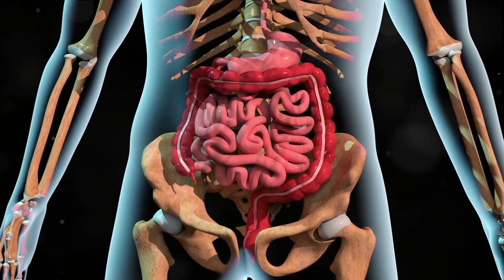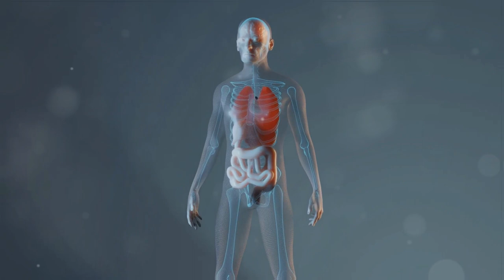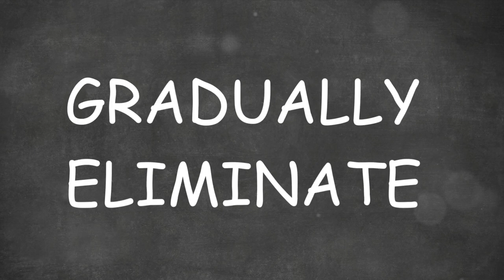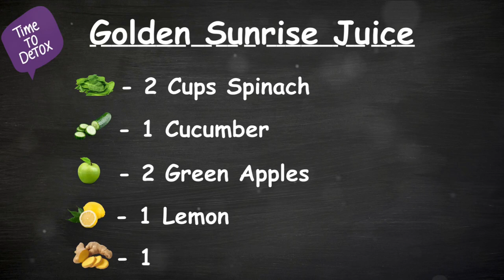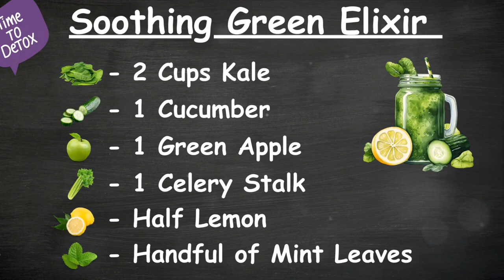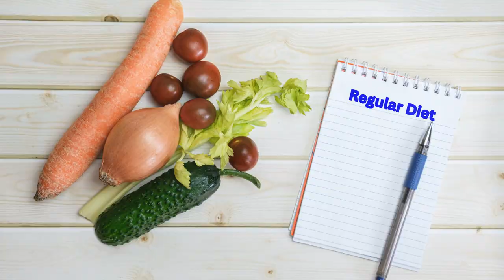Ultimate Guide: 3 Day Detox Juice Cleanse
Embark on a transformative journey to revitalize your health with a 3-Day Detox Juice Cleanse. 🥤💫

In today's fast-paced world, stress, unhealthy eating habits, and environmental toxins can take a toll on our bodies. But fear not! Join us as we delve into the colorful world of detoxification and uncover the truth behind the 3-day detox juice cleanse.

Explore the significance of detoxification for maintaining optimal health and vitality. Discover the intricate mechanisms of detoxification within your body, orchestrated by superheroes like the liver, kidneys, digestive system, and lymphatic system. Learn how these systems work tirelessly to identify, neutralize, and eliminate toxins, and understand why supporting them through a 3-day juice cleanse is essential.

Prepare yourself for the cleanse journey ahead with our expert tips and strategies. From choosing the right timing to setting clear intentions, we'll ensure you're ready to embark on this transformative experience with confidence and ease.

Dive deeper into juicing as we guide you through selecting perfect organic ingredients and crafting delicious juice recipes tailored to your health goals. Support your body every step of the way with hydration, gentle exercise, and relaxation techniques.

As you complete your cleanse journey, we'll guide you through transitioning back to solid foods with care and mindfulness. Reintroduce nourishing whole foods gradually and embrace mindful eating practices for long-term wellness.

Nourish your body, refresh your mind, and embrace a healthier lifestyle with our "Ultimate Guide: 3 Day Detox Juice Cleanse." 🌟

Get your FREE copy of our Smoothie Diet eBook! This comprehensive guide breaks down the science behind The Smoothie Diet, includes expert crafted Smoothie Recipes, along with a guide explaining how you can get started with the Smoothie Diet!

*FREEE SMOOTHIE DIET eBOOK!! (Click link below for instant access)

- Take the 21 Day Smoothie Diet Challenge:
(special discount / ONLY $27 via Link Below)

- Smoothie Blenders: (see link below)
Explore our list of Top Rated Smoothie Blenders!
"High-Performance Blenders from Trusted Brands!"